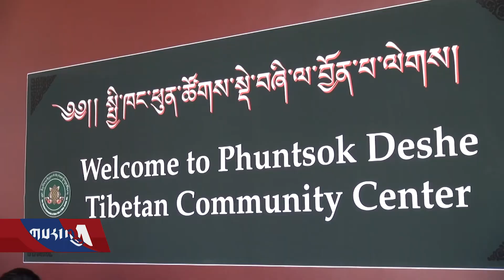དྲ་བརྙན་གསར་འགྱུར། ༢༠༡༩ ཟླ་ ༢ ཚེས་༡༡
Headline News Feb 11, 2019 དྲ་བརྙན་གསར་འགྱུར། ༢༠༡༩ ཟླ་ ༢ ཚེས་༡༡